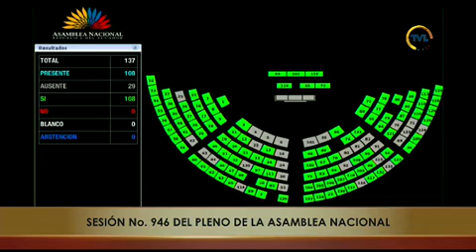Votación de la moción del asambleísta Sofía Sánchez - Sesión 946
18 de julio de 2024
Resolución que exhorta a los miembros del Pleno de la Asamblea Nacional para que, dentro de sus facultades fiscalizadoras, repliquen en sus provincias y contribuyan a la fiscalización del manejo de hospitales y la administración de recursos económicos y humanos por parte de la autoridad del sindicato de trabajadores del @IESSec